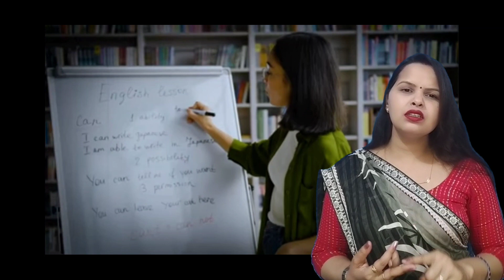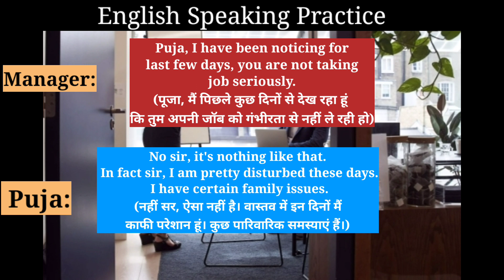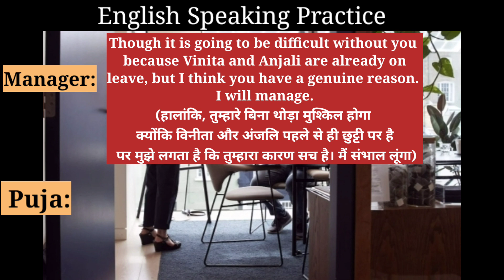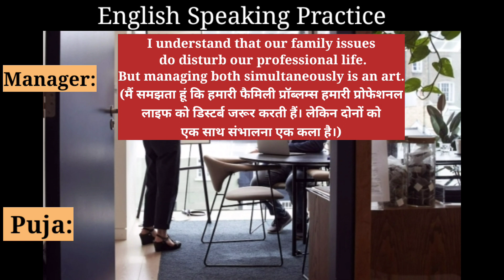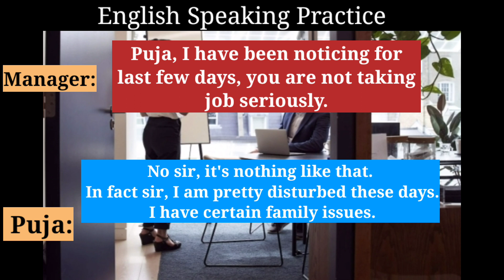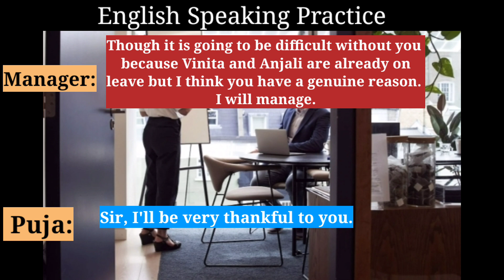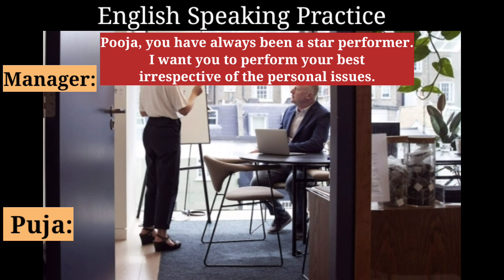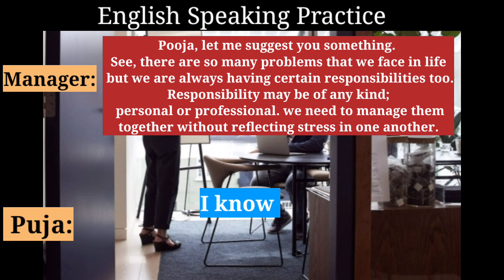अगर सच में आप Fluent English बोलना चाहते हैं, तो ये तरीका best है।TechnoEnglish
Hello Friends,
Is video me apko sabse easy way ke zariye English improve karne ka tarika hai. Please ek baar ye tarika follow karke dekhiye apko bahut help milegi Fluent English bolne me.